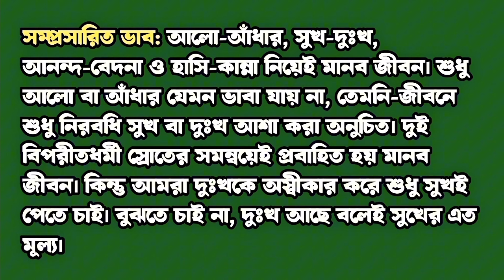আলো বলে, 'অন্ধকার, তুই বড় কালো। অন্ধকার বলে, 'ভাই, তাই তুমি আলো||বাংলা দ্বিতীয় পত্র ভাব সম্প্রসারণ